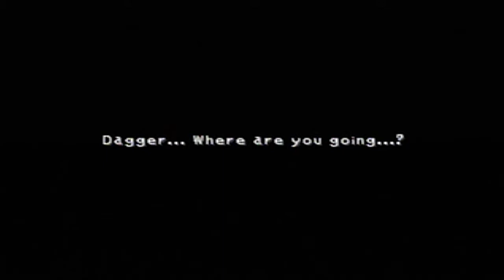Final Fantasy IX | 19 | Chocobo's Forest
One of my favorite minigames.